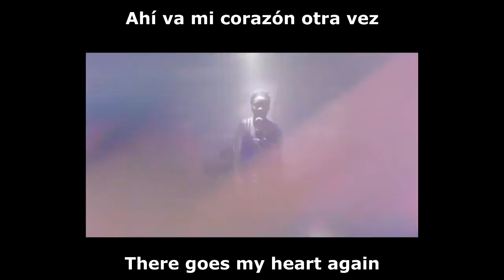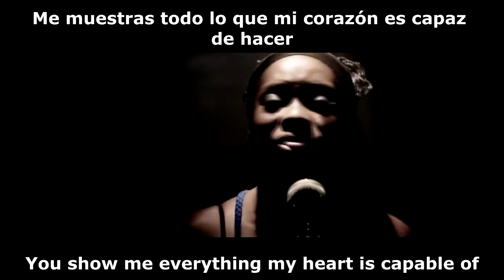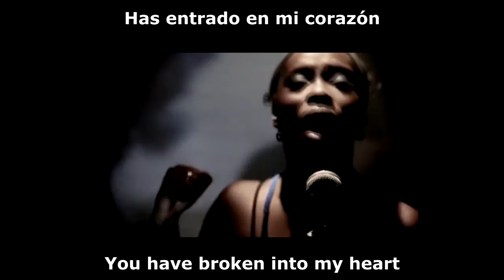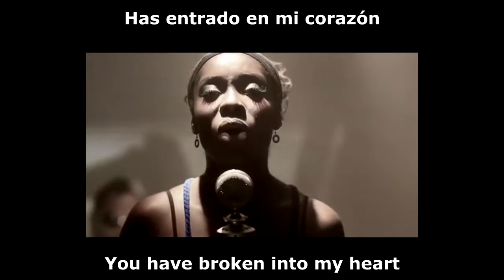Iyeoka Simply Falling (Subtítulos inglés/español)